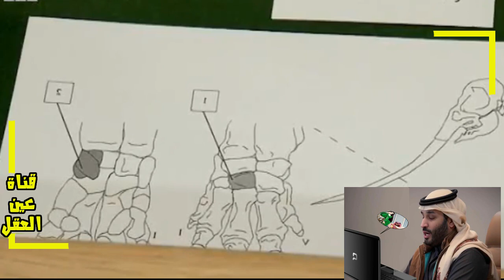الفيديو الذي يبحث عنه ولي العهد محمد بن سلمان في السعودية ..شاهد المفاجأة !!